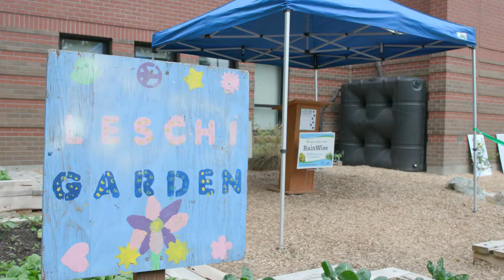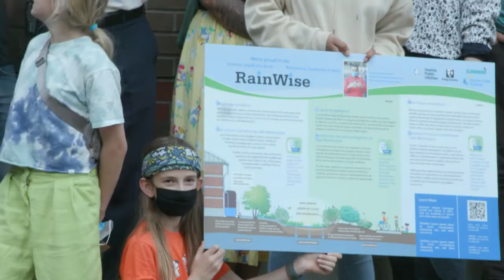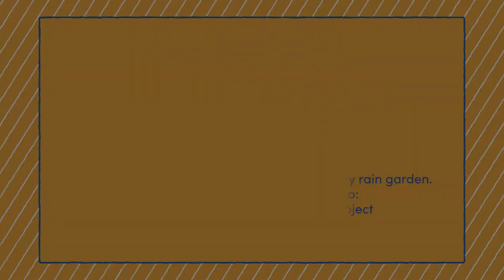School Beat - Rain Garden Ribbon Cutting at Leschi Elementary